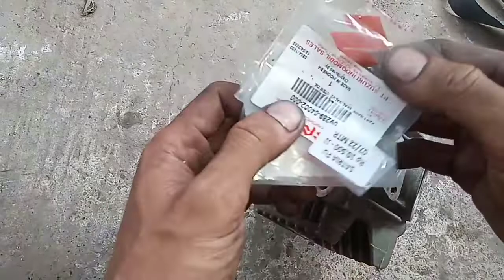Cara melepas dan memasang per klep motor dengan cepat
Cara melepas dan memasang payung per klep semua motor tanpa ribet cepat dan mudah tanpa menggunakan treker